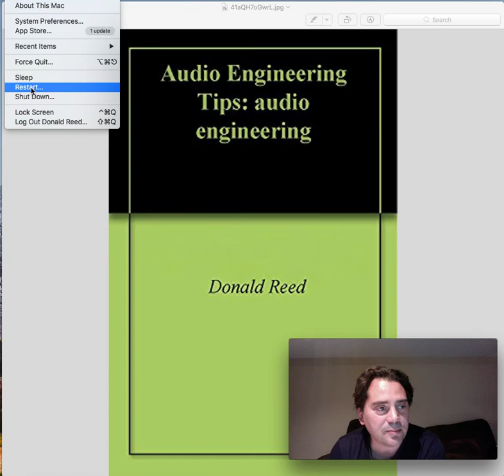Audio Engineering Books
Audio engineering tip's mixing mastering editing compression limiting
harry pottor movies
Mastering tips